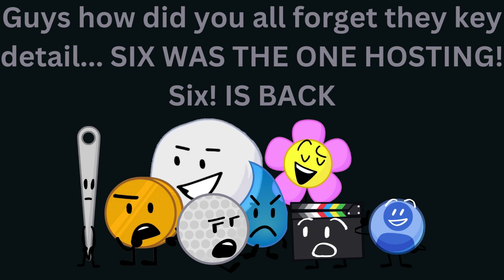Different Voting Styles? | BFDI: Beach Brawl S1E21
6 months later.. on beach brawl!
on this episode of Beach brawl the squashy grapes were put up for voting so who gets eliminated today?? and after we find out who looses today six reveals there BRINGING BACK THE VOTING STYLES!!! WOAH!! which means it can be a , double elimination , a contestant vote , or maybe even... no elimination at all